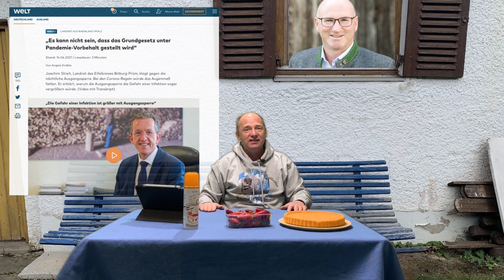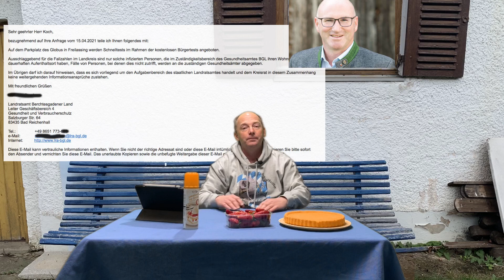Dr.Söder, der Landrat und die Demokratie am Obersalzberg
Quelle: Kommunalpolitischer Kanal. Dr. Maggus, der Schutzheilige der Masken-Taliban, Covidioten, Zeugen-Coronas und Unterstützer der Pharmalobby möchte die demokratischen Spielregeln außer Kraft setzen und die Grundpfeiler der Demokratie und des deutschen Grundgesetzes schleifen.
Er stört sich an der Tatsache, dass der gemeine Bürger, NOCH, das Recht hat, sich an Verwaltungsgerichte zu wenden, um gegen den Fledermausvirus-Wahnsinn vorzugehen.
Er möchte dieses Recht nur noch am Bundesverfassungsgericht verankert sehen – und damit de Facto einen Staatsstreich vorantreiben.
Aber wen wundert es noch? Der logische Schritt für jemanden, der seit einem Jahr als Staatsterrorist agiert.

Und wer marschiert ihm im blinden Kadavergehorsam hinterher – der Landrat und die Staatsministerin.

Nasenbohrer​​ an den Schulen im Landkreis – der Verantwortliche für das Ein- und Wegsperren seit 20. Oktober 2020 soll die Kosten für diese Tests gefälligst aus EIGENER Tasche zahlen!

Wie wird eigentlich das Problem mit dem Problemmüll, entstehend aus den Abfällen durch die Fledermaus-Virus-Tests an den Schulen geregelt?

Und zum Schluß noch die Frage, ob man bei einem Koch etwas essen möchte, der sein eigenes Essen nicht einmal selber abschmeckt oder probiert….?